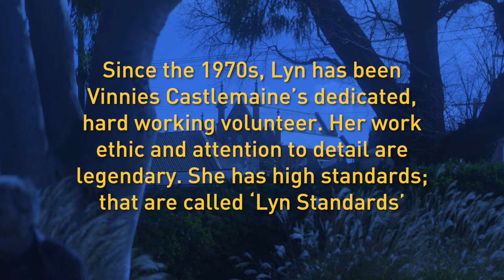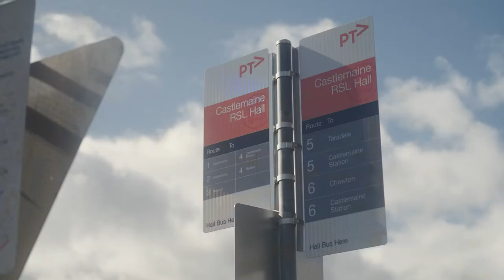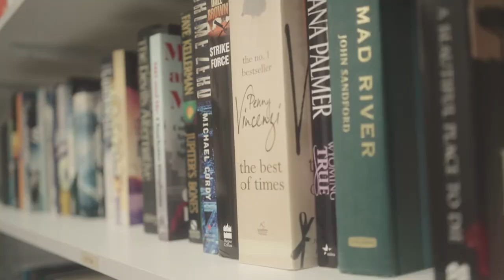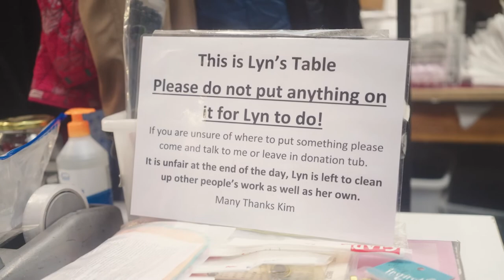2022 A Call to Serve | Lyn Fry, Volunteer Day Coordinator, Vinnies Castlemaine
Volunteers are a force for good, contributing much to the social and economic fabric of local communities. Lyn Fry, who volunteers at the Vinnies Castlemaine store, is one of St Vincent de Paul Society Victoria’s exceptional contributors.